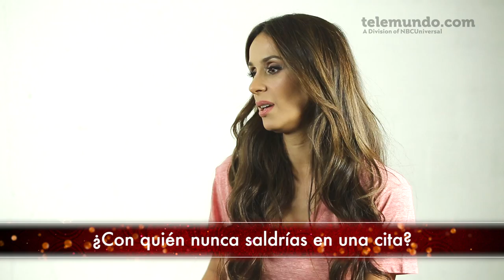Reina de Corazones | Lo que le choca a Catherine Siachoque | Telemundo Novelas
Catherine Siachoque comenta sobre las cosas que no le gustan y nos cuenta por qué.

Reina de Corazones:
Reina es una humilde costurera y Nicolás trabaja como valet parking en Las Vegas. Su amor se ve ensombrecido por el suicidio de una joven rica enamorada de Nicolás. El padre de esta joven, Víctor de Rosas, es un peligroso traficante de joyas y logra apresar a Nicolás. A Reina le hacen creer que su amado ha muerto y al poco tiempo descubre que está embarazada, por lo que acepta ser la mujer de Víctor con la intención de darle una mejor vida a su pequeña. Durante su encarcelamiento, Nicolás se convierte en alguien importante y lo reclutan como agente del Servicio Secreto de Inteligencia. Su misión será infiltrarse en la vida de Víctor de Rosas para investigar el tráfico de diamantes, y de paso, cobrar venganza.